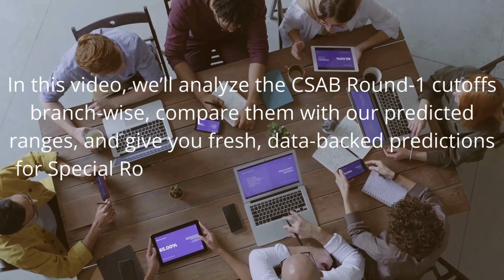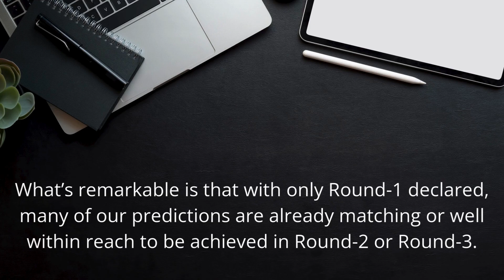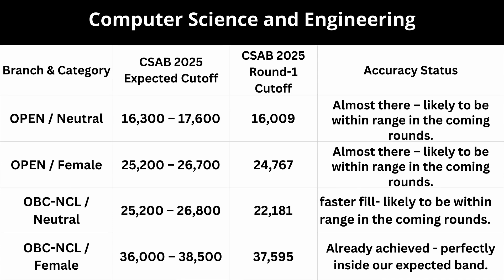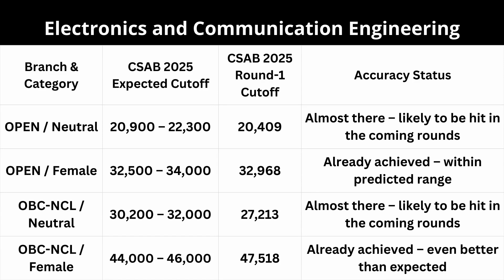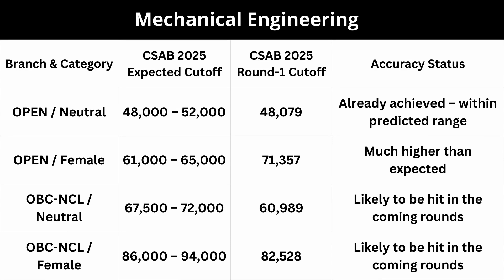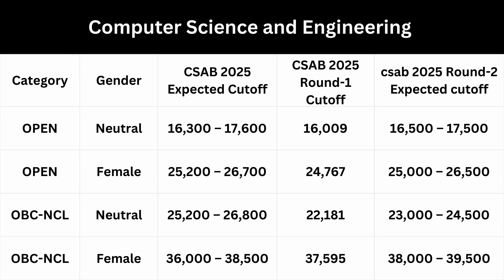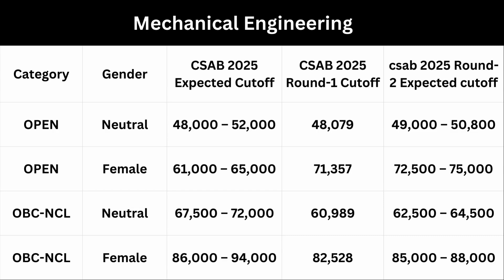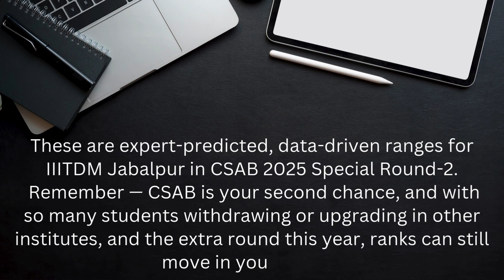CSAB 2025 Round-1 Cutoff Analysis & CSAB 2025 Special Round-2 Expected Cutoff – IIITDM Jabalpur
Are you curious to know if your rank can still secure you a seat at IIITDM Jabalpur in the upcoming CSAB Special Round-2?
In this video, we’ll analyze the CSAB Round-1 cutoffs branch-wise, compare them with our predicted ranges, and give you fresh, data-backed predictions for Special Round-2 so you can secure your dream seat without waiting for the last round.
With CSAB Round-1 results already out on 9th August, we now have real numbers to compare with our earlier predictions — and the accuracy might just surprise you!
How Accurate Are Our Predictions?
In our earlier video
We forecasted the closing ranks for the overall CSAB 2025 process in this video.
What’s remarkable is that with only Round-1 declared, many of our predictions are already matching or well within reach to be achieved in Round-2 or Round-3.
This shows the accuracy of our approach — and it’s why thousands of students trust our analysis.
Our predictions aren’t wild guesses — they are the result of AI-powered forecasting models, deep statistical analysis of last 3 years of JoSAA + CSAB trends, and Expert review to account for special factors in 2025, like the extra CSAB round this year.
📌 What You’ll Learn in This Video:
• CSAB 2025 Round-1 vs Our Predictions – Accuracy check
• Branch-wise & category-wise Special Round-2 expected closing ranks
• Why Round-2 numbers are slightly conservative this year
• Tips to secure your dream seat before the last round
🎯 If you’re participating in CSAB Special Rounds 2025, this is the must-watch guide before locking your choices.